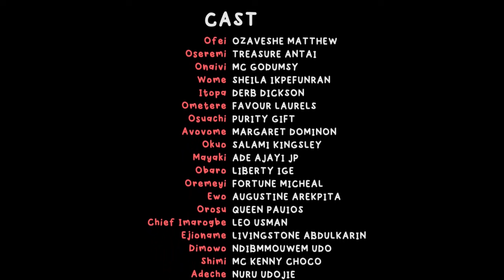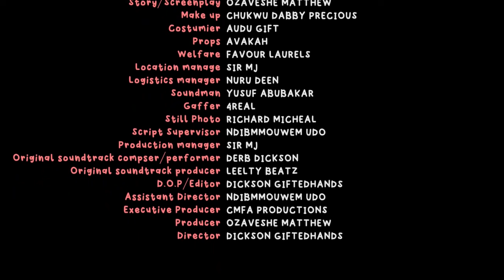Anaseremi LATEST NOLLYWOOD FILM BEST ETUNO FILM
Anaseremi is an Etuno indigenous film. Etuno also known as Igarra is a tribe located in AkoEdo LGA of Edo state. This language is also spoken by the Ebira people of Kogi state. This movie was produced by Ozaveshe Matthew and Directed by Dickson giftedhands for CMFAproductions